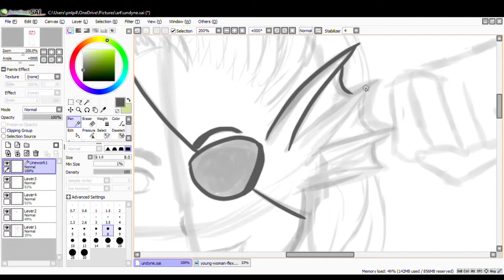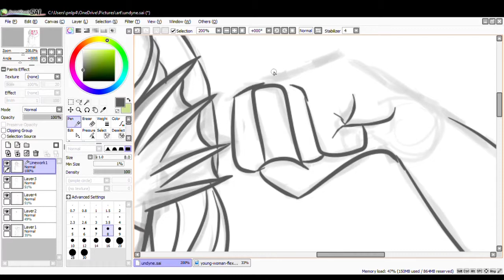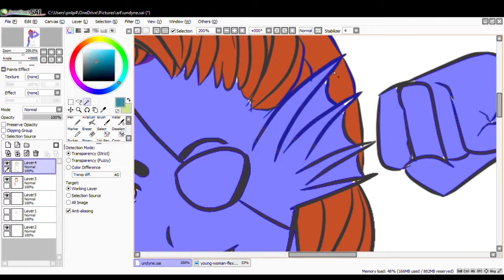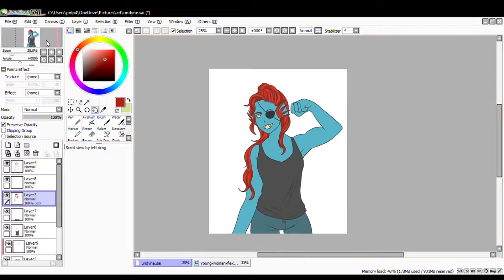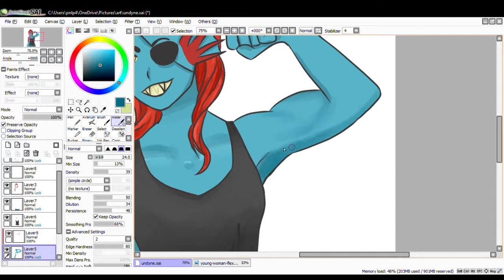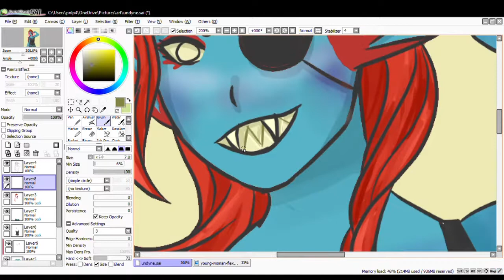Undyne Speedpaint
Had to draw the most badass of fish ladies.